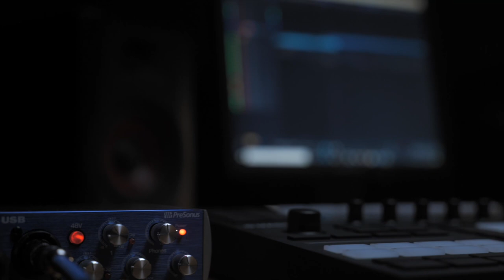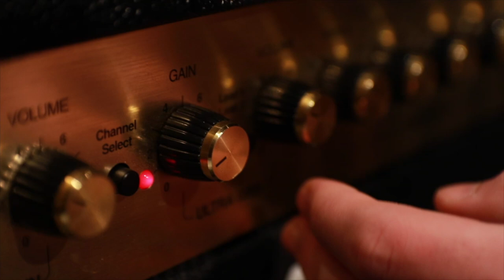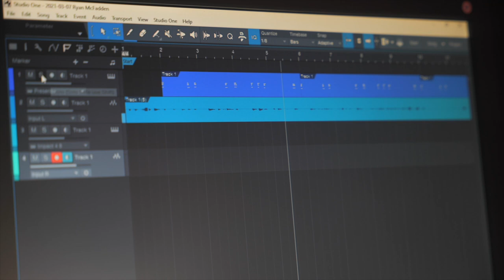The value of keeping your passions as hobbies | Ryan McFadden | TEDxLFHS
High school student Ryan McFadden has a passion for music, but he's chosen not to pursue this in college or as a vocation. In this TEDxLFHS talk, learn how Ryan separates passion from career and the potential value of keeping what you love as a hobby. Ryan is a senior at Lake Forest High School This talk was given at a TEDx event using the TED conference format but independently organized by a local community.